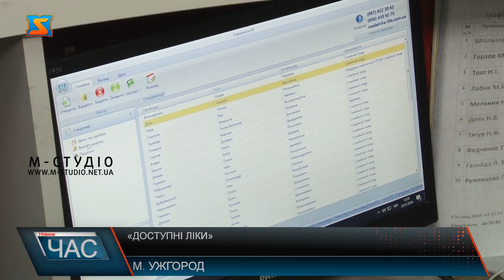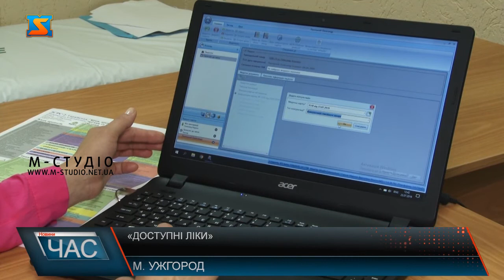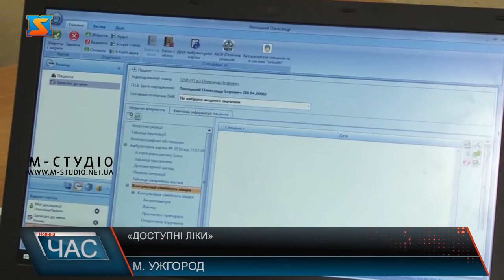«Доступні ліки»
З 1 жовтня перелік препаратів за програмою «Доступні ліки» розширили. Тепер реімбурсація також включає лікарські засоби для лікування розладів психіки та поведінки, епілепсії.Жителі зможуть отримати повне чи часткове відшкодування вартості ліків. Перелік препаратів за програмою «Доступні ліки» розширили. Туди додали 57 найменувань лікарських засобів. Зокрема це лікарські засоби для лікування розладів психіки та поведінки, епілепсії. Жителі Закарпаття із розладами поведінки, психіки та епілепсією зможуть отримувати необхідні ліки в аптеках безоплатно або з доплатою. Для цього потрібно, щоб лікар створив індивідуальний план лікування і вніс його в електронну систему охорони здоров’я. Із цим кодом пацієнт звертається у аптеку. Загалом сьогодні програма «Доступні ліки» включає 430 лікарських засобів, 140 із них пацієнти вже отримують безоплатно. На Закарпатті препарати, які ідуть по програмі реімбурсації можна отримати у 206 аптеках. Медики кажуть, реімбурсація саме таких препаратів є дуже важливою, адже   на Закарпатті понад 12 тисяч осіб, які нині боряться із психічними розладами, неврологічними захворюваннями, епілепсією, депресіями. І більшість приймає тривалий термін дороговартісні ліки. Лікарі сподіваються що програма полегшить життя хворим з такими недугами. Адже нерідко люди кидають лікування, тільки через потужне фінансове навантаження.